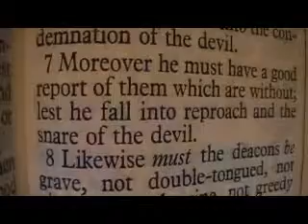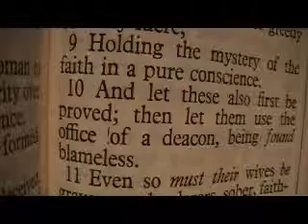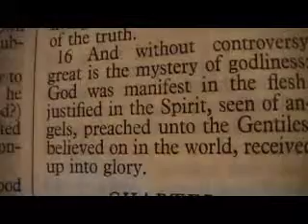1 Timothy 3 Holy Bible (King James)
1 Timothy 3

1 This is a true saying, If a man desire the office of a bishop, he desireth a good work.
2 A bishop then must be blameless, the husband of one wife, vigilant, sober, of good behaviour, given to hospitality, apt to teach;
3 Not given to wine, no striker, not greedy of filthy lucre; but patient, not a brawler, not covetous;
4 One that ruleth well his own house, having his children in subjection with all gravity;
5 (For if a man know not how to rule his own house, how shall he take care of the church of God?)
6 Not a novice, lest being lifted up with pride he fall into the condemnation of the devil.
7 Moreover he must have a good report of them which are without; lest he fall into reproach and the snare of the devil.
8 Likewise must the deacons be grave, not doubletongued, not given to much wine, not greedy of filthy lucre;
9 Holding the mystery of the faith in a pure conscience.
10 And let these also first be proved; then let them use the office of a deacon, being found blameless.
11 Even so must their wives be grave, not slanderers, sober, faithful in all things.
12 Let the deacons be the husbands of one wife, ruling their children and their own houses well.
13 For they that have used the office of a deacon well purchase to themselves a good degree, and great boldness in the faith which is in Christ Jesus.
14 These things write I unto thee, hoping to come unto thee shortly:
15 But if I tarry long, that thou mayest know how thou oughtest to behave thyself in the house of God, which is the church of the living God, the pillar and ground of the truth.
16 And without controversy great is the mystery of godliness: God was manifest in the flesh, justified in the Spirit, seen of angels, preached unto the Gentiles, believed on in the world, received up into glory.